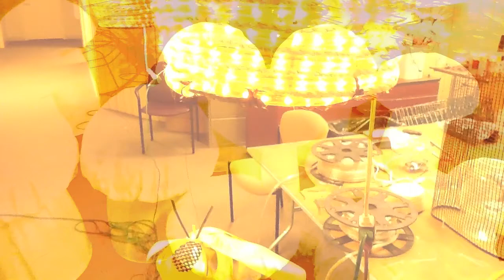Dominion GardenFest of Lights -- Behind the Scenes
Dominion GardenFest of Lights is a holiday tradition featuring more than half-a-million twinkling lights, hand-crafted botanical decorations, model trains, holiday dinners, family activities and more. Here's a behind-the-scenes movie of how we turn the Garden into a holiday wonderland each year.  This year's theme is A Natural Love Affair.
GardenFest runs:
Nov. 29, 2013 - Jan. 13, 2014
(closed Dec. 24 & 25)
Nightly 5 - 10 p.m.

for more information.